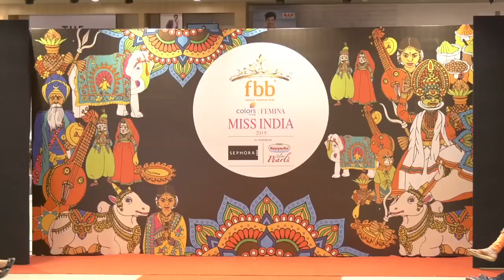FEMINA MISS INDIA BHUBANESWAR AUDITION 2019 II TAMANNA AIIARUPA IIREEMLY MOHANTY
FEMINAMISSINDIA BHUBANESWAR AUDITION 2019 II TAMANNA AIIARUPA II REEMLY MOHANTY